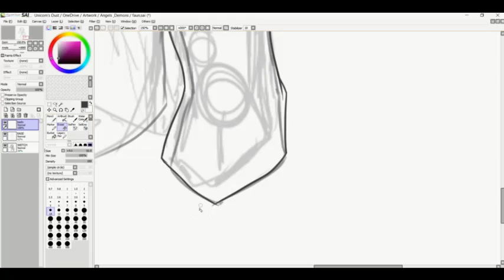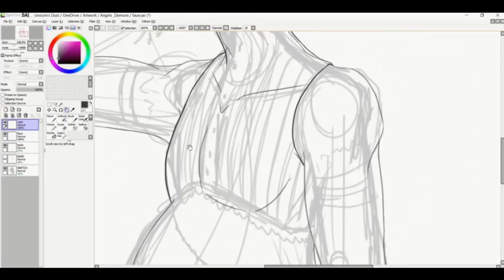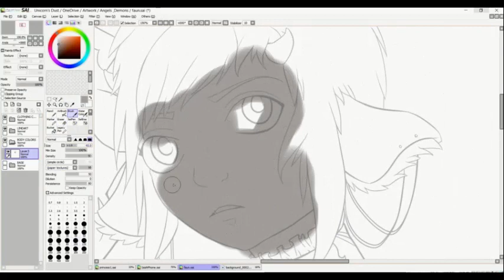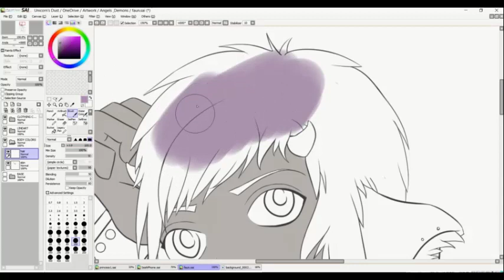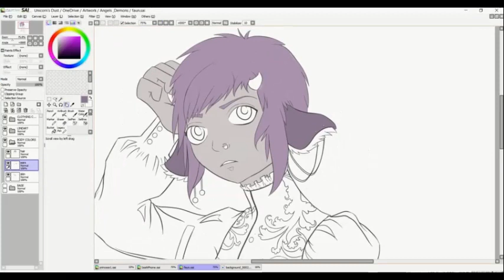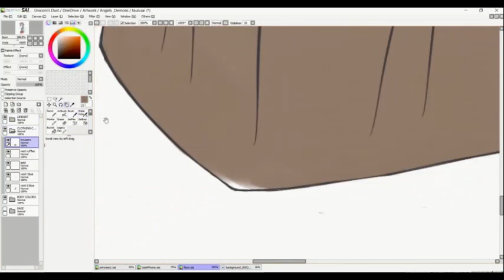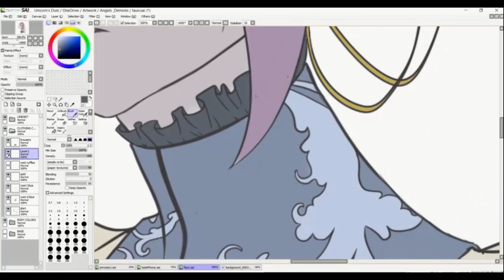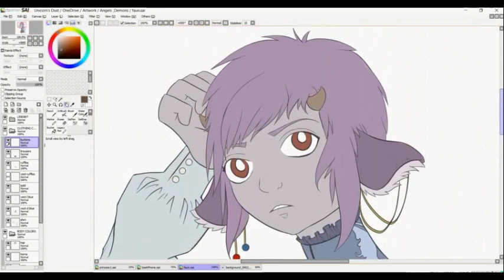DRAW WITH ME | SPEEDPAINT | MUSIC ONLY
Unfinished art piece from 2020...

OooWee By Johnny Darling
Music from Uppbeat (free for Creators!)